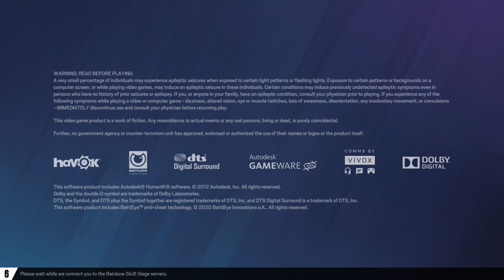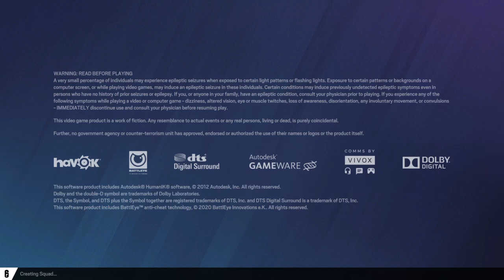Tom Clancy's Rainbow Six® Siege_20230215070346